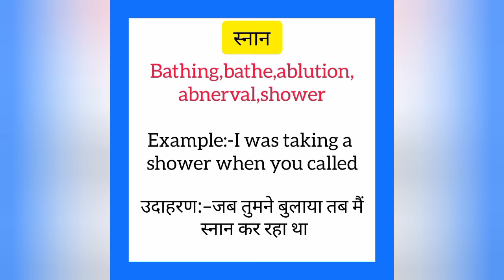Snan ko english mein kya kahate hain | स्नान को इंग्लिश में क्या कहते हैं | Bathing meaning in hindi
Snan ko English me kya kahate hain
Snan को इंग्लिश में क्या कहते है

स्नान को इंग्लिश में bathing कहते हैं
Snan ko English mein bathing kahate hain